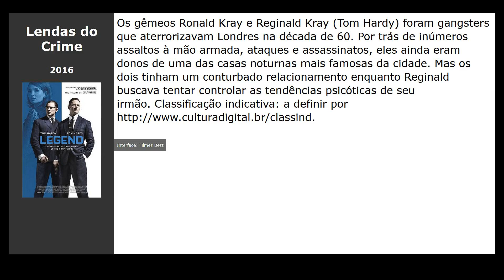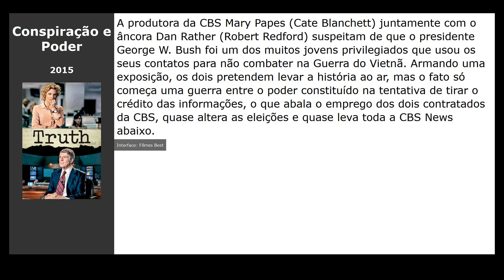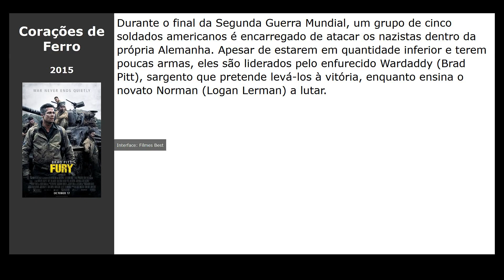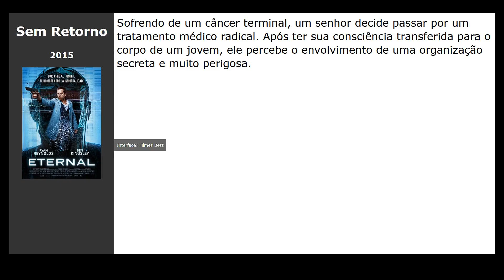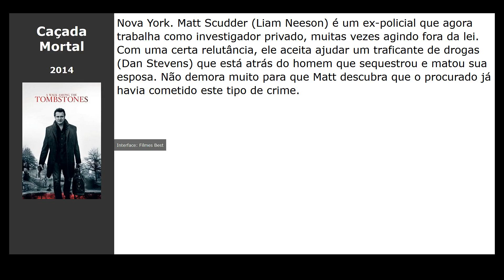20 Filmes parecidos com The Post: A Guerra Secreta (2018)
Filmes tipo The Post: A Guerra Secreta (2018):

00:00 Introdução
00:10 Boneco do Mal (2016) / gênero: terror, thriller, detective
00:24 Um Dia Difícil (2016) / gênero: thriller, crime, ação
00:39 Lendas do Crime (2016) / gênero: crime, thriller, drama
00:54 O Mar de Árvores (2016) / gênero: drama
01:12 Secuestro (2016) / gênero: thriller, crime
01:23 Sniper Americano (2015) / gênero: ação, thriller, drama
01:35 Conspiração e Poder (2015) / gênero: drama, biography, history
01:50 Crimes Ocultos (2015) / gênero: thriller, detective, crime
02:01 Corações de Ferro (2015) / gênero: ação, drama, military
02:19 Não Desligue (2016) / gênero: terror, thriller
02:31 Slasher (2016) / gênero: terror, thriller, drama
02:45 Um Amor à Altura (2016) / gênero: comédia
02:57 O Contador (2016) / gênero: ação, thriller, drama
03:08 Má Conduta (2016) / gênero: thriller, drama, crime
03:19 Operação Avalanche (2016) / gênero: thriller, drama, detective
03:34 O Regresso (2016) / gênero: thriller, drama, aventura
03:45 Sem Retorno (2015) / gênero: fantastic, thriller, ação
03:57 Caçada Mortal (2014) / gênero: detective, thriller, crime
04:08 De Volta ao Jogo (2014) / gênero: ação, thriller, crime
04:21 Power (2014) / gênero: drama, crime